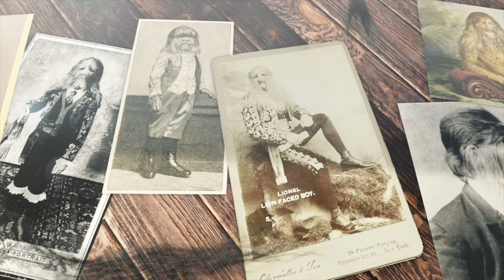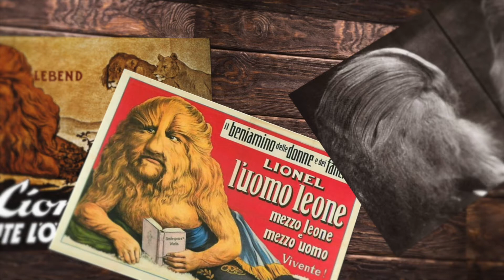The Hairy Tale of The Lion Faced Boy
Stephan Bibrowski was born in 1890 in Bielsk near Warsaw, Poland. He was born with a rare medical condition called congenital terminal hypertrichosis which caused his entire body to be covered in long, thick hair.

As the story goes, his mother, while heavily pregnant, witnessed his father being attacked and killed by an escaped circus lion - this frightful event his mother experienced caused him to be born with feline features, playing into the wrongful belief at the time that the emotional experiences of a pregnant woman could have a lasting physical effect on their unborn child.

Lionel the lion faced boy, as he was professionally known, spoke five languages and learned tumbling skills from the acrobats, practicing his handstands and using his quick and nimble physique to perfect his backflips. Lionel passed away in 1932 in Berlin from a heart attack, aged 41.